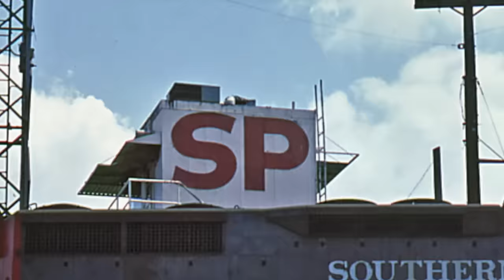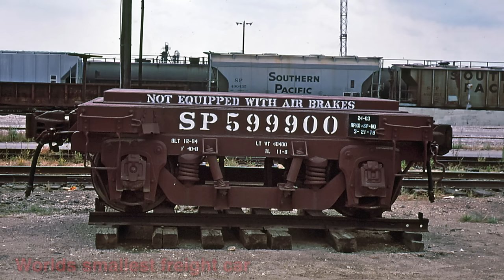Houston & East Texas, August 1980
Photos taken while working at Houston in August, 1980.  BTW it's Englewood not Inglewood.